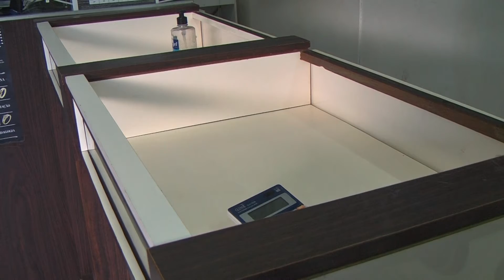ASSALTO RELOJOARIA JOSÉ DE SANTANA